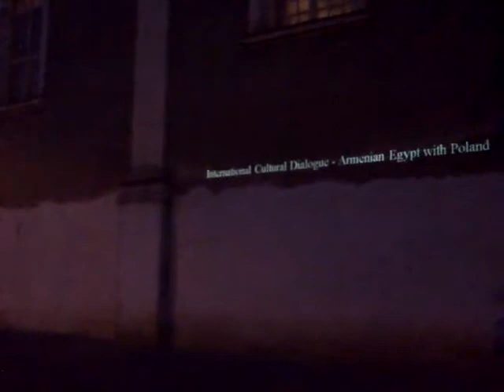Experyment - "Prezentacja" 06.07.2013 - Zbąszyń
XIII Międzynarodowe Spotkania Artystyczne Experyment 2013
AZATUHI MNATSAKANYAN (TATEV) - Prezentacja - Kościół p.w. NMP
podkład muzyczny: Norbert Stammberger, saksofonista